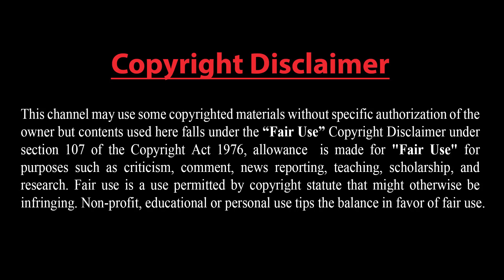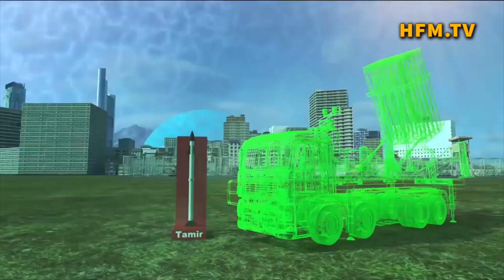ইউক্রেন যুদ্ধ বনাম মুসলিম বিশ্বের সুবর্ণ সুযোগ !! মুসলিম বিশ্ব কেন যুক্তরাষ্ট্রের সাথে নেই?